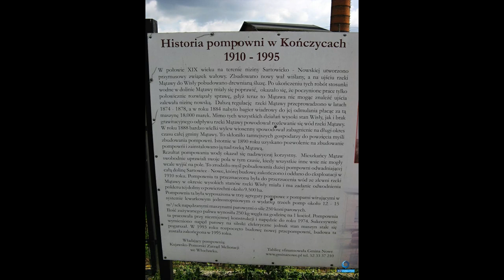Rowerowa Majówka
Nowe nad Wisłą i okolice, miejscowości/ wioski Przyny, Milewo, Gajewo, Zabijak, jezioro Radodzierz, Kamionka, Rychława, Twarda Góra,